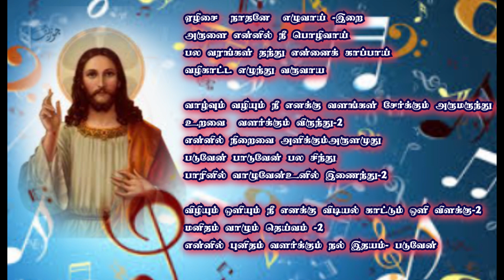ஏழிசை நாதனே எழுவாய் இறை பாடல் & வரிகள்| Ezhisai nathane ezhuvaai song | Msgr.I.ஜான்ராபர்ட் பாடல்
ஆல்பம்: நிறைவழ்வை நோக்கி
பாடல்  பாடியவர் : அனுராதா
இயல், இசை & தயாரிப்பு: Msgr.I.ஜான்ராபர்ட்,VG, Administrator (Vellore – Diocese)
song lyrics:
ஏழிசை  நாதனே  எழுவாய் –இறை
அருளை என்னில் நீ பொழிவாய்
பல வரங்கள் தந்து என்னைக் காப்பாய்
வழிகாட்ட எழுந்து வருவாய்

வாழ்வும் வழியும் நீ எனக்கு
வளங்கள் சேர்க்கும் அருமருந்து -2
உறவை  வளர்க்கும் விருந்து-2
என்னில் நிறைவை அளிக்கும்அருளமுது
படுவேன் பாடுவேன் பல சிந்து
பாரினில் வாழுவேன்உனில் இணைந்து-2

விழியும் ஒளியும் நீ எனக்கு
விடியல் காட்டும் ஒளி விளக்கு-2
மனிதம் வாழும் தெய்வம் -2
என்னில் புனிதம் வளர்க்கும் நல் இதயம்
பாரினில் வாழுவேன்உனில் இணைந்து-2